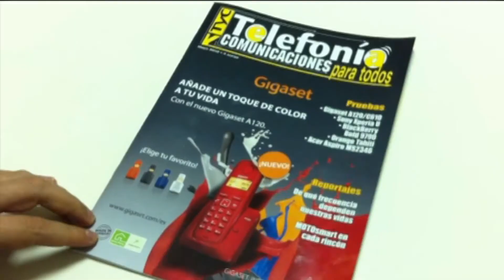Samsung QLEDTV Ces2017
El fabricante coreano le ha puesto el nombre de QLEDTV, donde la Q viene de Quantum dot (New Quantum technology).La tele optimiza los colores; es más, interpreta el 100% del valor del color